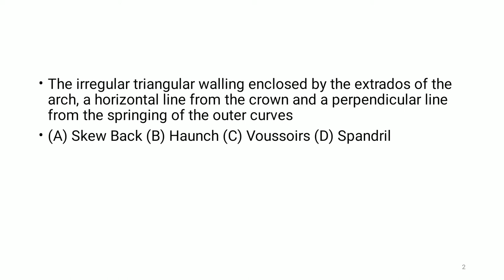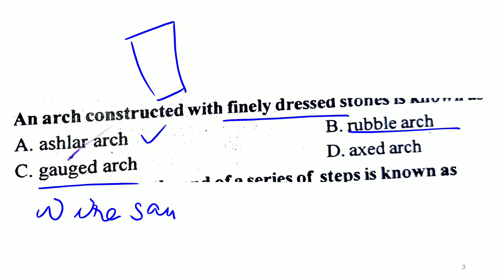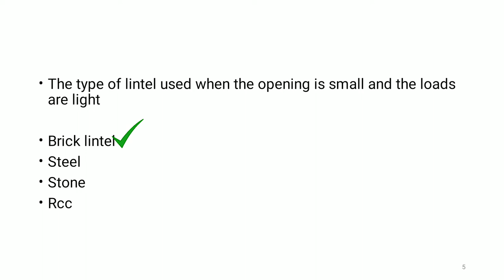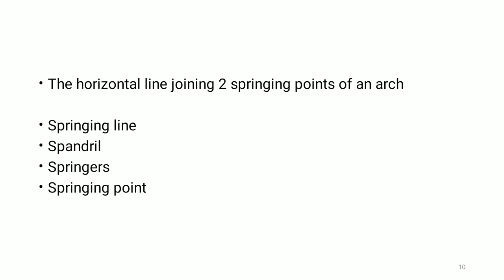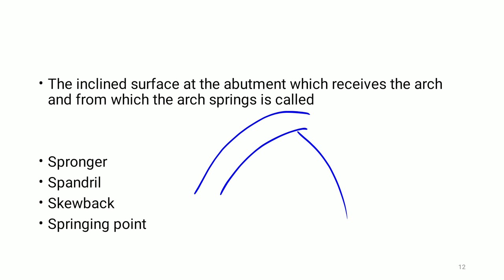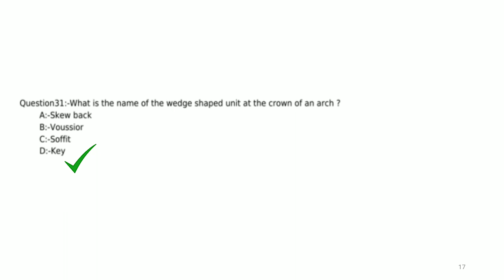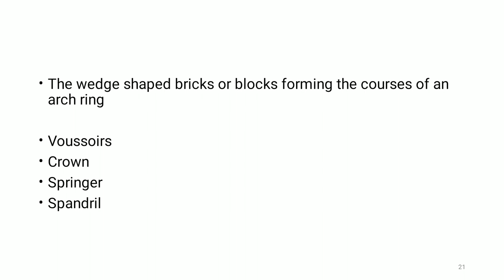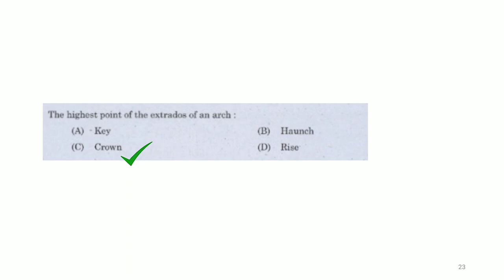BUILDING CONSTRUCTION PREVIOUS YEAR QUESTION 2- ARCHES